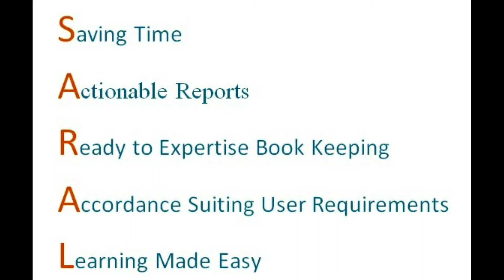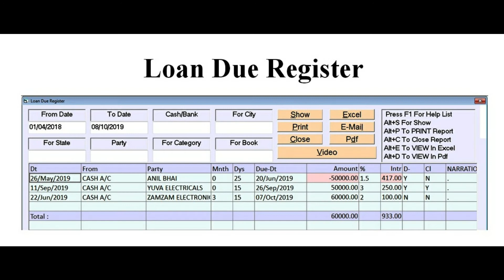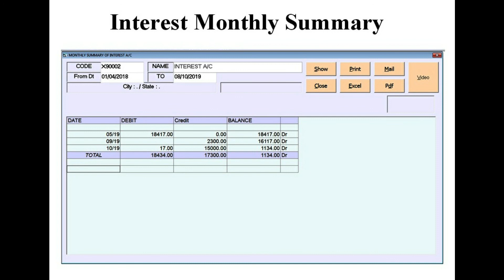PERSONAL LOAN LIYA DIYA IN SARAL SOFTWARES